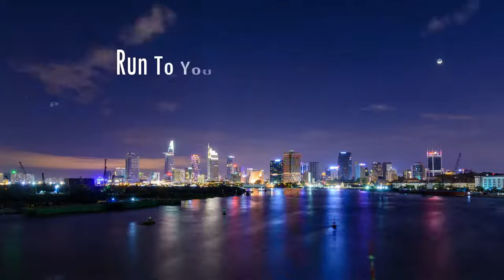Run To You - Phil Panton feat. Tom Barnes [music]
HAVE FUN !!!